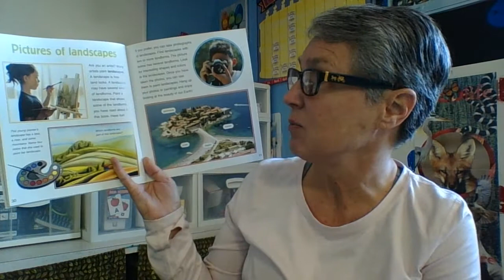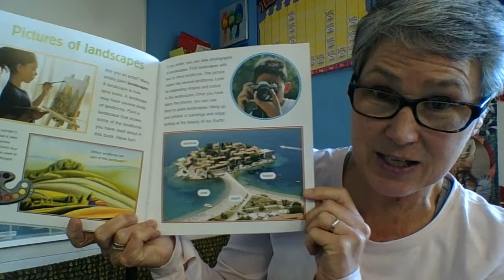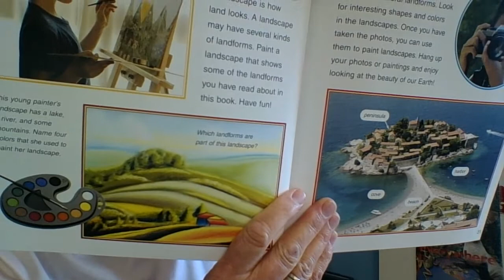Landscape art: Apr 3, 2021 12:44 PM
Let's make some landscape art using our knowledge of landforms.